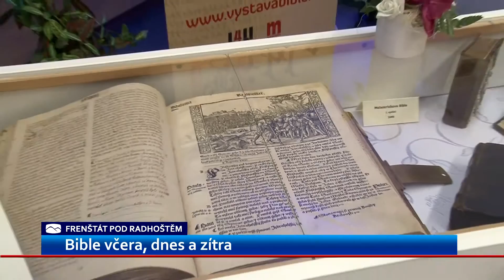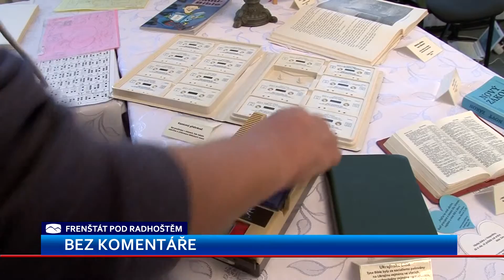BEZ KOMENTÁŘE: Bible včera dnes a zítra